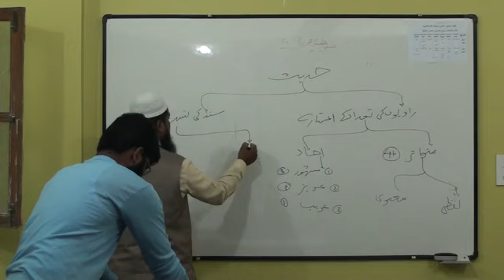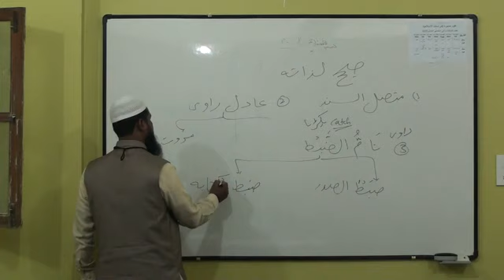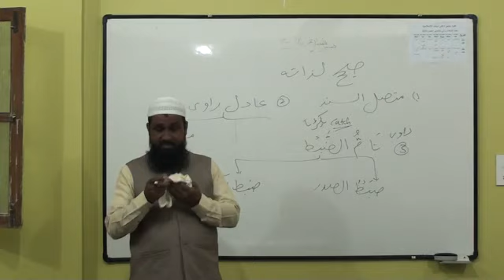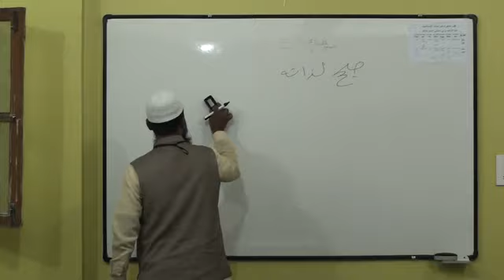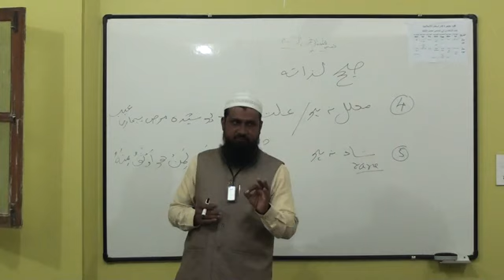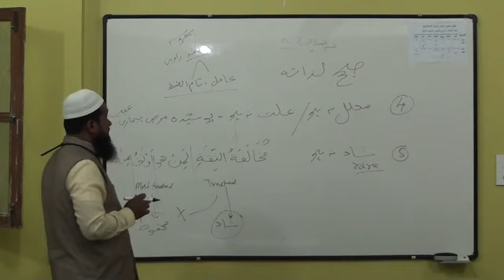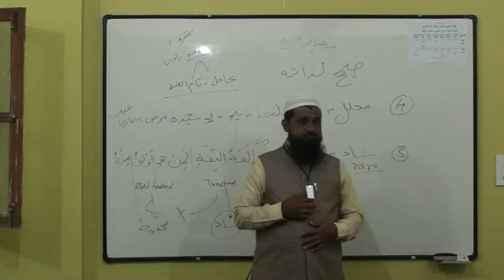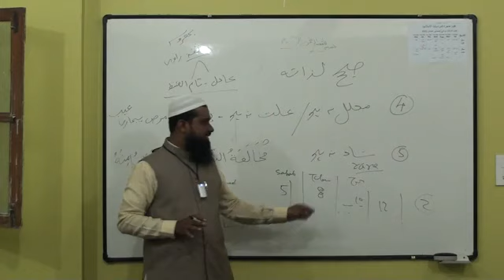حدیث کی تعریف